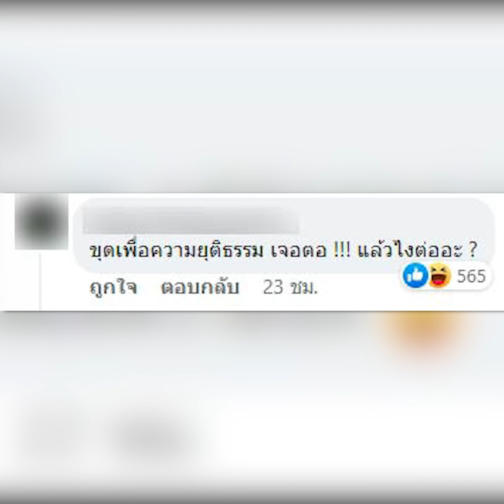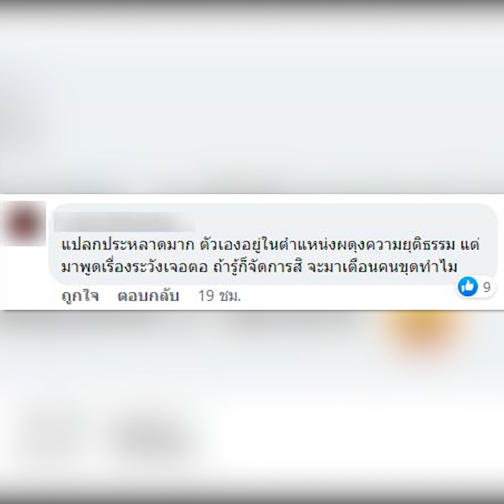พูดจนทัวร์ลง “ธนกฤต” ขู่ชาวเน็ตขุด Forex-3D ระวังเจอตอ| TopNewsทั่วไทย | TOP NEWS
ชาวเน็ตแห่ถาม “เจอตอ..แล้วยังไง” หลัง “ธนกฤต” พูดขู่โซเชียลกลางรายการโหนกระแส “ระวังขุด Forex-3D เจอตอ”